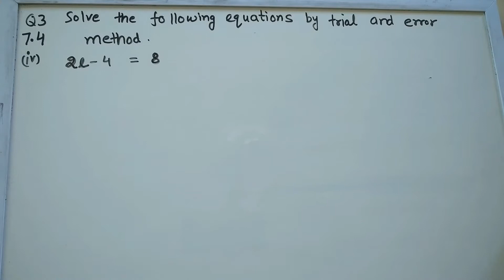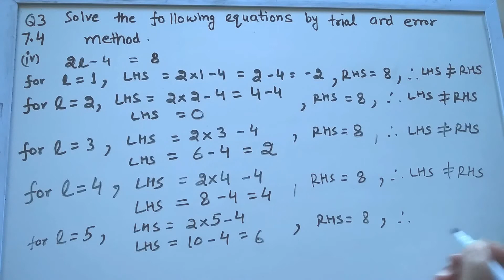Q3 Part (iv) | Ex 7.4 | Class 6 | Algebra | Chapter 7 | PSEB | Maths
Question 3 | Exercise 7.4 | Class 6 | Algebra | Chapter 7 | Mathematics | PSEB
Playlist of chapter 7 - Algebra --

Q 3 | Ex 7.4 | Class 6 | Algebra | Chapter 7 | Maths | PSEB
how to solve for variables, equations linear expressions x y t z transposing, Algebra equations,
variables on both sides of equation, LHS RHS
class 6th,
6th class,
class 6,
class 6 chapter 7 math,
class 6 algebra math,
Solve Problem statements using Linear equations in one variable.
maths mathematics math education student Indi   Class6  NCERT CBSE PSEB
students coaching tutorial method tuition homework
NTKB School Maths Solutions